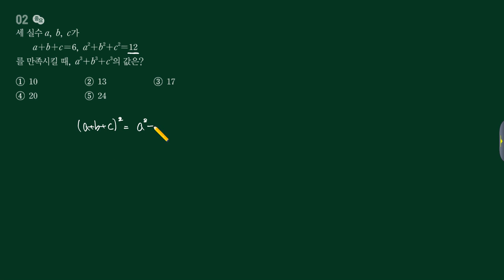일품 수학상 P23 02